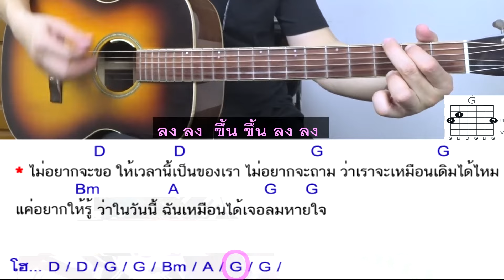สอนกีต้าร์ " ขอ " ClickAndPlay (LOMOSONIC) คอร์ดง่าย ตีคอร์ด มือใหม่ - น้าจร เชียงใหม่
⛔ สามารถ บริจาค โดเนท สนับสนุน ได้ที่ ⛔

❤❤  QR code เพื่อ บริจาค โดเนท  Promptpay

😍 .. ..  คลิป อธิบาย การสอน แบบละเอียด .. Click!! .. ..
สอนกีต้าร์ " ขอ " ( LOMOSONIC ) คอร์ดง่าย มือใหม่ ตีคอร์ด - น้าจร เชียงใหม่ cover

สอนกีต้าร์เชียงใหม่ เรียนกีต้าร์เชียงใหม่
สอน กีต้าร์ guitar อูคูเลเล่ ukulele เชียงใหม่

🎸สนใจเรียน ตัวต่อตัว กับ น้าจร เชียงใหม่
🟢 Line : najornchiangmai